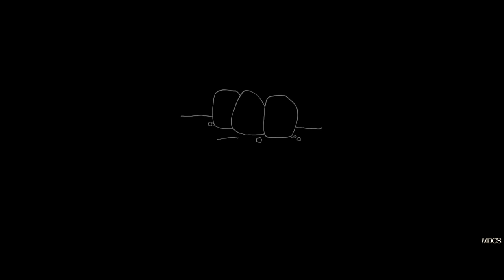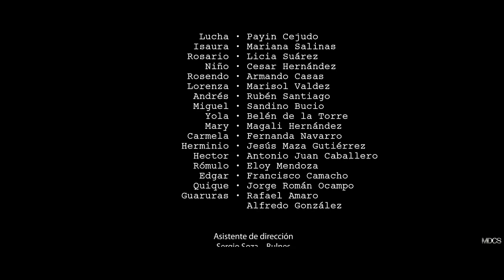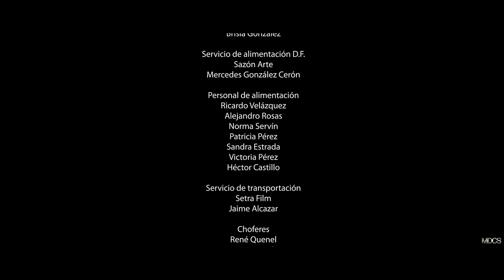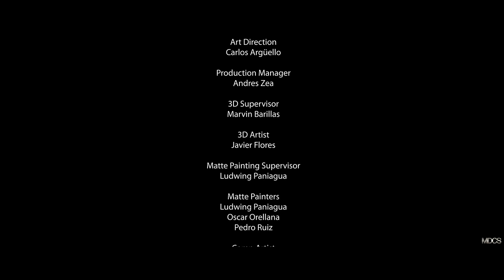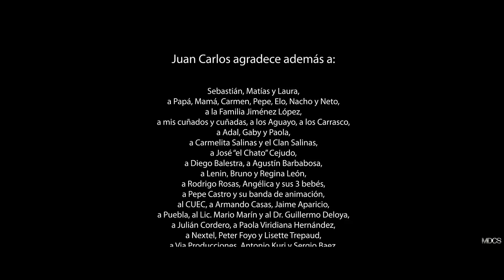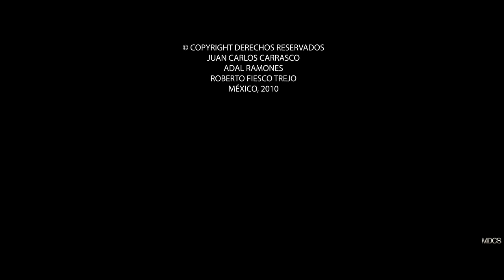LA CENIZAS DE MI MADRE Una Emotiva Historia de Amor y Pérdida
Largometraje con todos los derechos mundialmente reservados y legales en exclusiva para este canal de YouTube, bajo Licencia con Juan Carlos Carrasco, Productor Ejecutivo/Tres Piedras Producciones.

“LAS CENIZAS DE MI MADRE” Martin al amanecer

Sinopsis:

Durante su viaje a Martin se le descompone su auto y lo obliga a caminar por el desierto buscando ayuda. Como única esperanza se encuentra  un congal al lado de la carretera y ahí queda trazado un juego del destino que le cambiará la vida para siempre.

En este conmovedor drama, "Las Cenizas de mi Madre" explora la compleja relación entre madre e hijo, desenterrando verdades ocultas y revelando conexiones más profundas de lo que podrían haber imaginado. A lo largo de su viaje Martin, se encuentra con personajes entrañables que la ayudan a sanar las heridas emocionales y a encontrar respuestas a las preguntas que han perseguido a su familia durante años.

Reparto:

Adal Ramones-Diana Bracho-Carmen Salinas-Manuel

Guión Cinematográfico:  Juan Carlos Carrasco-Juan Pablo Cortes
Genero: Drama
Duración: 89 minutos
Formato: HD Alta Definición
Año de Producción: 2010
Productor: Juan Carlos Carrasco
Director: Juan Carlos Carrasco